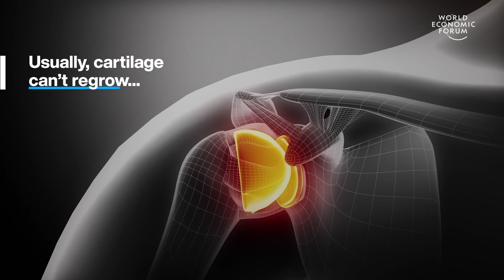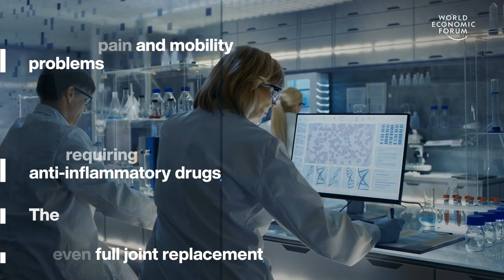Osteoarthritis Cure, Animal Adaptation, Electric Boat & Hottest Summer Ever | Stories of the Week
This week, we're highlighting these four top stories: see how medical science is experimenting with nose cartilage to cure osteoarthritis, how animals all over the world are shapeshifting to adapt to global warming, discover how the 100% electric boat-plane hybrid works and learn about the temperatures of this summer, the hottest ones on Europe's record.